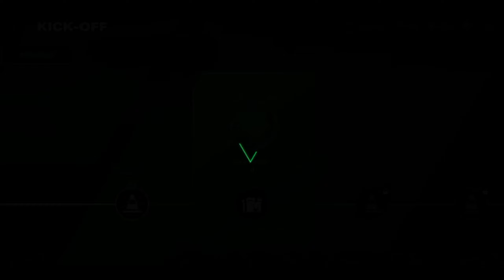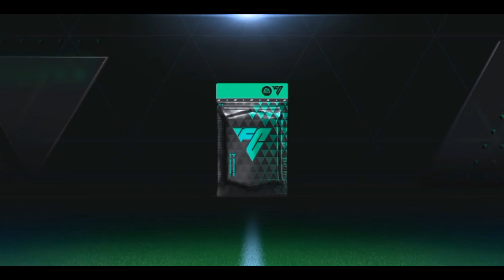EA SPORT FC MOBILE 24 | First Look - Gameplay ( IOS,ANDROID )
EA SPORT FC MOBILE 24 | Gameplay - First Look ( IOS,ANDROID )

Download
EA SPORT FC MOBILE 24: Free

Kick off with football stars and join the club in EA SPORTS FC™ MOBILE 24 today.

EA SPORTS FC™ MOBILE 24 is here. Join us in building the future of football today.

 Join the EA SPORTS™ football fan club! Train and build your dream Ultimate Team™ of legendary football stars and put them to the test. Collect Player Items of world-class talent like Vini Jr., Erling Haaland, Virgil van Dijk, and Son Heung-min. Play as Real Madrid from LALIGA EA SPORTS, or Manchester City from the Premier League and many more. Score goals with some of your favorite players as you level up your dream team of football stars from the 23/24 season. Compete against the best in PvP modes including Head-to-Head, VS Attack and Manager Mode.

 World-class competition, realistic sports game thrills, real time 11v11 gameplay, and authentic football game action awaits. Be a part of the next generation of mobile football gaming.

 NEXT-LEVEL GAMEPLAY
 - True Player Personality: Reflecting authentic player characteristics, with tangible attribute impact and animation diversity
 - Dynamic Game Speed: Mobile-first and tactile game speed, allowing for more player personality and attribute impact on the pitch
 - Elite Shooting System: Realistic shot system allows impact players to make their mark
 - Impact Controls: Power Shot, Hard Tackle and Knock On: Unlock new ways to score and defend

 IMMERSIVE NEXT-LEVEL FOOTBALL SIMULATION
 - Immersive Broadcast Experience with new dynamic cameras and impactful replays
 - Unlock stadiums and weather modes for an enhanced football matchday

 FOOTBALL LEGENDS, LEAGUES & COMPETITIONS
 - EA SPORTS FC MOBILE is home to the biggest competitions, leagues, and players across the world’s game with more than 15,000 fully licensed players, 650+ teams, and 30+ leagues
 - Premier League, UEFA Champions League, LALIGA EASPORTS, Bundesliga, Ligue 1, Serie A, CONMEBOL Libertadores, and many more are playable throughout the season
 - Get on the pitch with world football stars: Vini Jr., Erling Haaland, Jude Bellingham, Virgil van Dijk, Son Heung-min, Diogo Jota and many more
 - Play with legendary football ICONs: Ronaldinho, Steven Gerrard & Wayne Rooney

 UCL TOURNAMENT MODE
 - Unlock all 32 qualified teams and play from group stage to final to become a Champion
 - Experience the authentic UCL broadcasting package, UCL stadium art, official UCL ball and the iconic trophy ceremony
 - Localized UCL commentary to bring the most immersive match atmosphere

 LOCKER ROOM CUSTOMIZATION
 - Get a closer look at each football Player on your roster
 - Customize their look from kit to boots including Club Crest, Ball, Kit, Kits style and Number